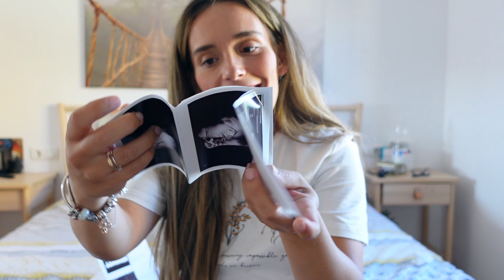TERCER TRIMESTRE de EMBARAZO 🤰 | RECTA FINAL antes del PARTO (Síntomas, ecografías y Q&A) 💥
Los Lunes y los Viernes a las 16:00h.

I N S T A G R A M :
Cuenta personal - @anaispaguilar

Cuenta familiar: @simplyfamilyvlog

❤ S O B R E   M Í:

Hola! Somos Anaís, Javi, Leo y Bruno, una familia malagueña que comparte su día a día, rutinas, viajes, compras, y muchas cosas más!

C Á M A R A   V Í  D E O S : Canon EOS M6
C Á M A R A   F O T O S : Iphone 12 PRO MAX
O R D E N A D O R : Macbook PRO
E D I T O R  D E  V Í D E O : IMovie
M Ú S I C A : Youtube Audio Libary